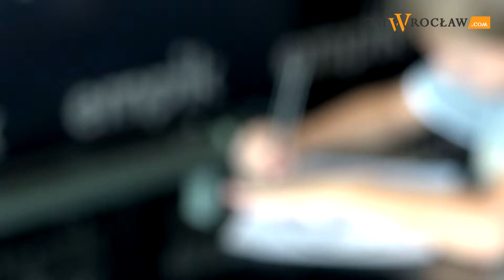Kilkuset uczestników letnich warsztatów Empiku Renoma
W te wakacje dzieci na pewno nie mogą się nudzić w Empiku zlokalizowanym w CH Renoma. Salon organizuje cykliczne warsztaty plastyczne, na których najmłodsi mogą się artystycznie wyszaleć m.in. rysując, wycinając i malując. Zajęcia cieszą się sporym zainteresowaniem.